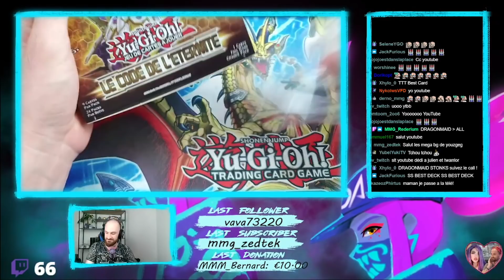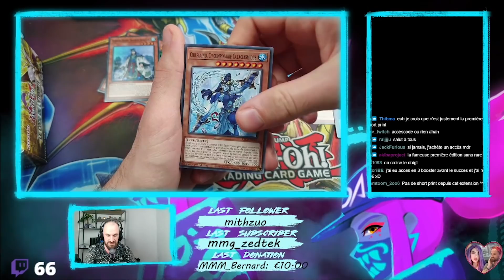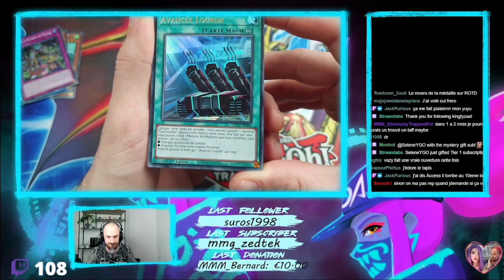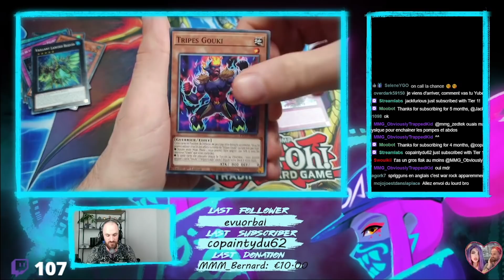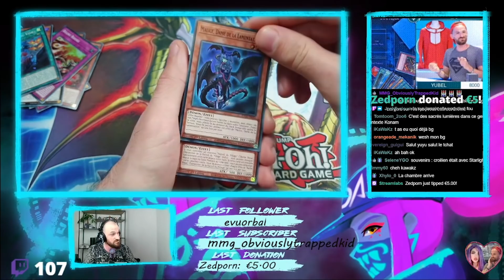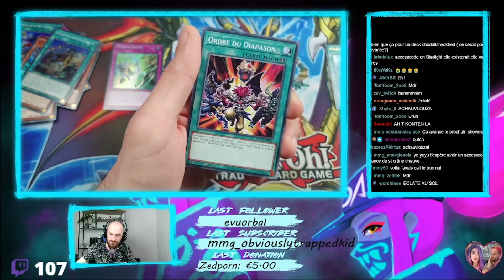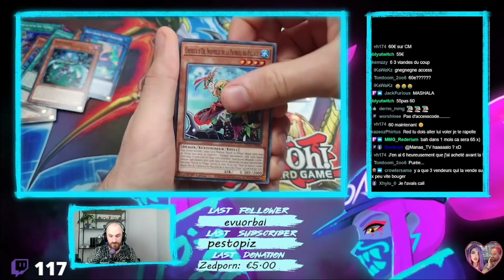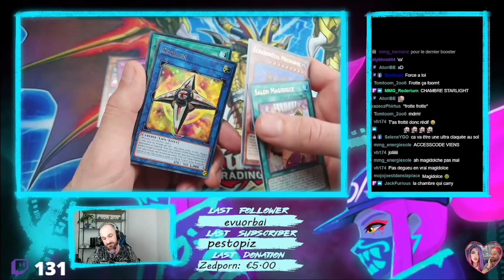OUVERTURE DISPLAY ETERNITY CODE !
Retrouve mon partenaire pour acheter tes produits Yu-Gi-Oh! et bénéficie de 3% de remise sur toute tes commandes avec le code YUBEL3:

Trouve des potes pour jouer à Yugi, Age Of, LoL.. Ou tout simplement suivre mes actualités :

~Yubel